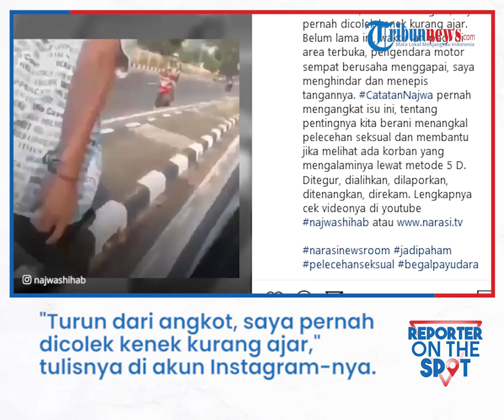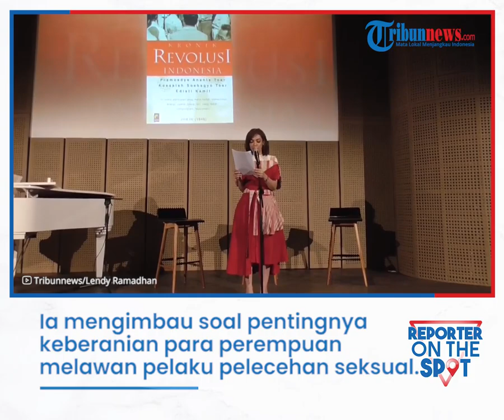Pernah Jadi Korban Pelecehan Seksual, Najwa Shihab Imbau Korban Pelecehan untuk Berani Melawan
TRIBUN-VIDEO.COM - Presenter Najwa Shihab akui pernah menjadi korban pelecehan seksual.

Hal itu dialami Najwa Shihab saat masih duduk di bangku SMA.

"Turun dari angkot, saya pernah dicolek kenek kurang ajar," tulis Najwa Shihab melalui akunnya di Instagram, Senin (31/5/2021).

Wanita kelahiran 16 September 1977 itu menceritakan jika kejadian tersebut tidak hanya terjadi sekali, melainkan dua kali.

Dirinya nyaris menjadi korban pelecehan saat lari pagi di area terbuka baru-baru ini.

"Pengendara motor sempat berusaha menggapai, saya menghindar dan menepis tangannya," kata Najwa Shihab.

Najwa Shihab mengimbau soal pentingnya keberanian para perempuan untuk melawan para pelaku pelecehan seksual.

"Lewat metode 5 D. Ditegur, dialihkan, dilaporkan, ditenangkan, direkam," tulis Najwa Shihab.